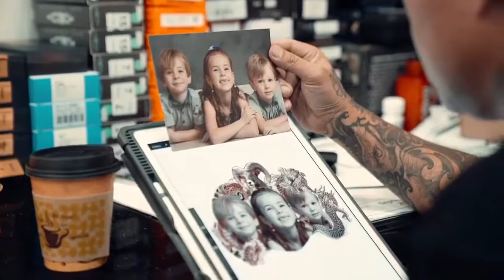Marked Pho - Back Portrait Piece by Robert Pho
After texting Skin Design Tattoos our booking managers will follow up to begin your consult.

Last day tattooing in Vegas 🤙

Got to lay down these portraits/zodiacs on my client Rex before heading out again. Got one more session to finalize it. Thanks for sitting like a champ 💪
Thank you Las Vegas I had a great time. See you again soon 🤙 Shootz.

• Robert Pho & SDT Family
Browser Artists:

Skin Design Tattoo Locations:
• Las Vegas
• Honolulu
• NYC
•SoCal
Browse United States Locations: